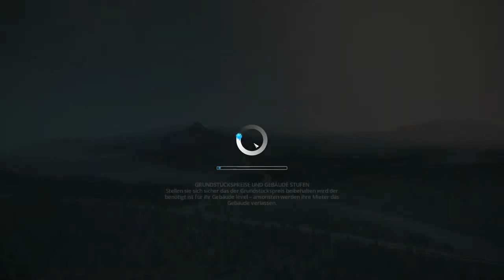Cities Skylines #01 - Unsere neue Stadt - Deutsch / HD+ - Lets Play Cities Skylines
Willkommen bei Cities Skylines. Wir spielen das Städtesimulationsspiel Cities Skylines in HD und top Qualität.

- Cities Skylines –
Genre: Simulation, Strategie
Entwickler: Colossal Order Ltd.
Publisher: Paradox Interactive
- Cities Skylines –

Über Cities Skylines:
Bevölkere eine Welt, in der du die Regeln bestimmst. Cities Skylines lädt dich dazu ein, die Stadt deiner Träume zu erschaffen, in einer weiten Landschaft voller himmelhoher Gebäude und umwerfender Wunder der Architektur.

Cities Skyline wird entwickelt von Colossal Order und bietet einen großen Hintergrund, Karten mit endlosem Sandbox-Gameplay und neue Arten, deine Stadt zu erweitern. Ganz wichtig auf dem Weg zum Fortschritt ist die Fähigkeit, die Politik deiner Stadt zu beeinflussen, indem die Besteuerung von Bezirken festgelegt wird. Hinzu kommt die Möglichkeit, das Spiel zu modden, um deinem persönlichen Spielstil gerecht zu werden und dir die bestmögliche Stadtbau-Simulation zur Verfügung zu stellen!